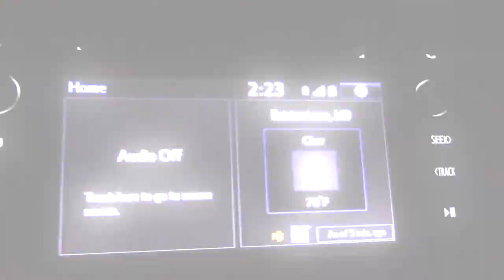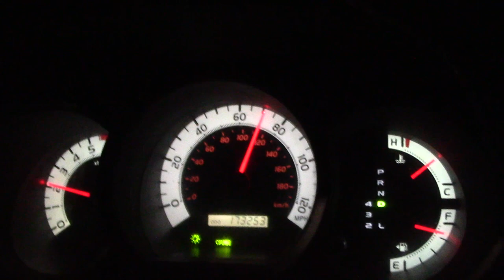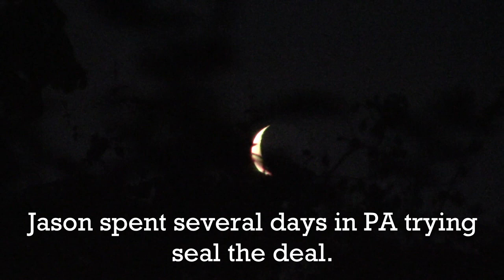PA PUBLIC LAND TURKEY HUNTING!! - BIG GOBBLER DOWN!! - Jason's Turkey Season 2021!!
Jason had a heck of a spring!